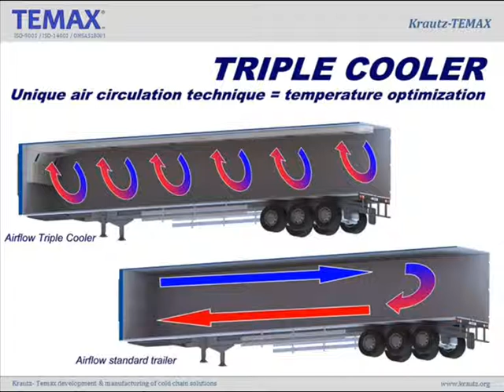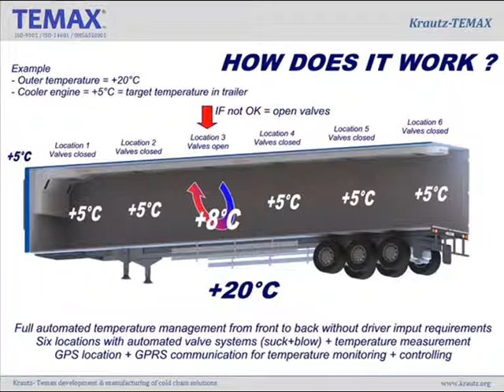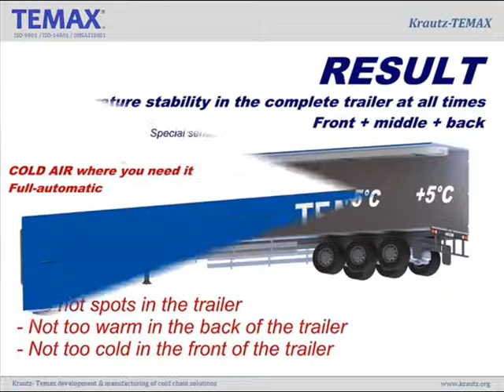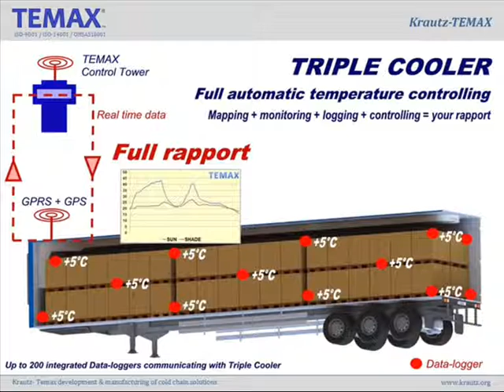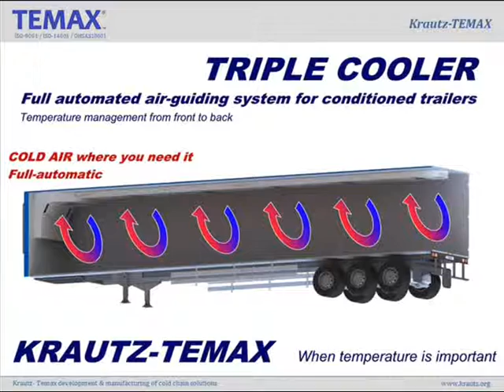Temax Triple Cooler trailer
Krautz TEMAX Triple Cooler : full automatic temperature control system for a temperature controlled trailer - Automatisiertes Kühlsystem für Kühlfahrzeuge Anhänger - Geautomatiseerde koeling voor geconditioneerde opleggers koeloplegger